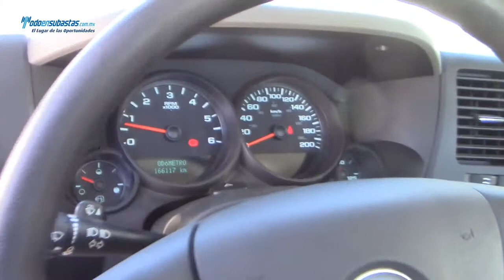Chevrolet / Silverado 1500 Paquete E A/A B/A / 2010